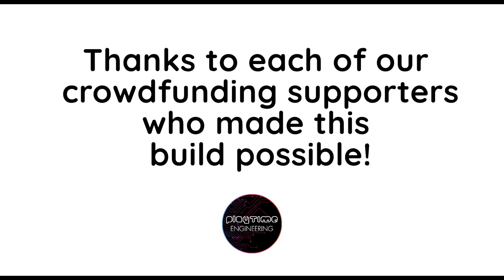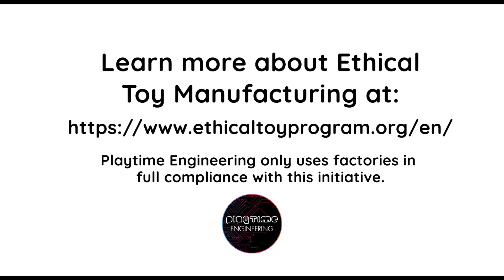Building the Blipblox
See what goes into building the first 2000 Blipbloxes.